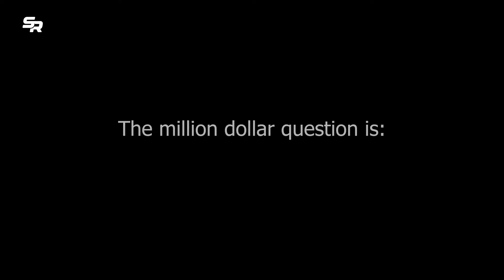New Santiago Bernabeu -The Most Modern Stadium in the World?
This is why the Santiago Bernabeu is the most modern stadium in the world!

Work on the redevelopment of the stadium began in 2019 and the "core part" was expected to be completed by "the end of 2023", but this did not happen and the inauguration was seriously postponed and the total cost has increased to 1.4 billion euros.

Time codes:
0:00 Intro
0:35 We are all waiting for it
0:51 360-Degree Video Screens
1:12 Commercial and Recreational Spaces
1:28 Environmental Sustainability
1:47 Enhanced VIP Areas
2:00 Historical Preservation
2:15 A multi-sport stadium
2:29 Retractable Pitch